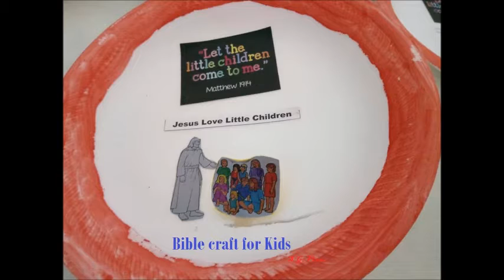Vinsa Artwork // Channel Introduction :